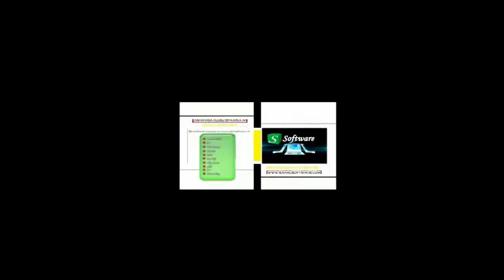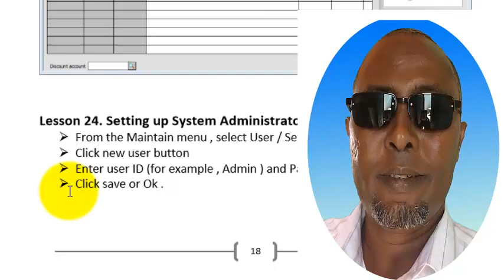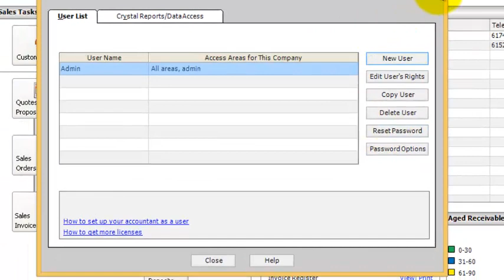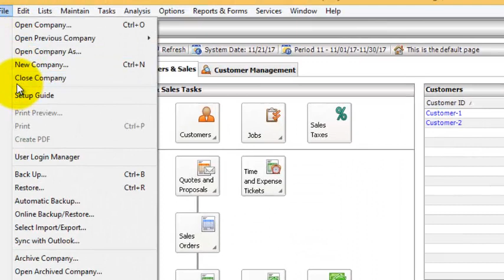Lesson 24 Setting up System Admin Password